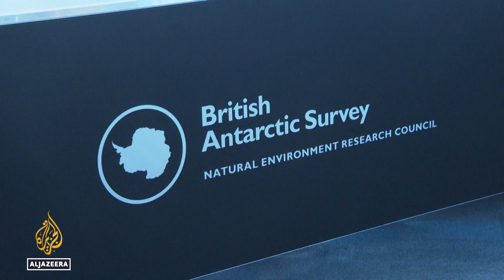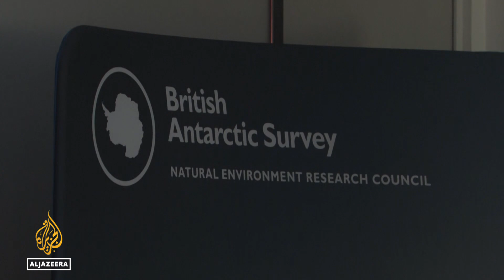Scientists warn of irreversible sea ice melting in Antarctica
Rising water temperatures are causing concern as far away as Antarctica, where scientists are warning about the effects of falling sea ice levels.

Al Jazeera's Charlie Angela visited the British Antarctica Survey to see how they are adapting their research strategy to tackle climate change.